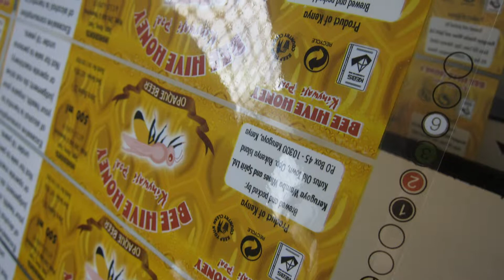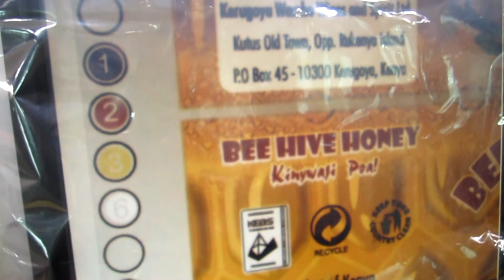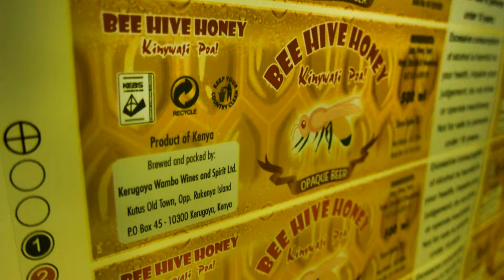Taiwan plastic gravure prinitng machine manufacturer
100% rotogravure printing press made in Taiwan